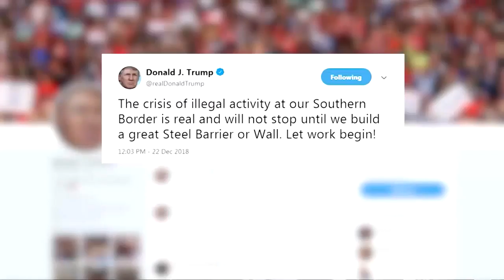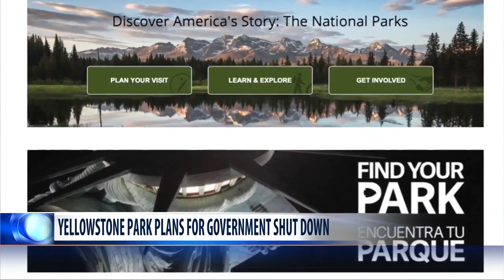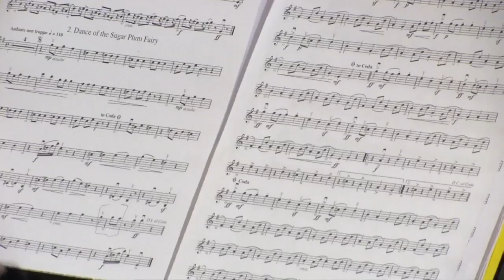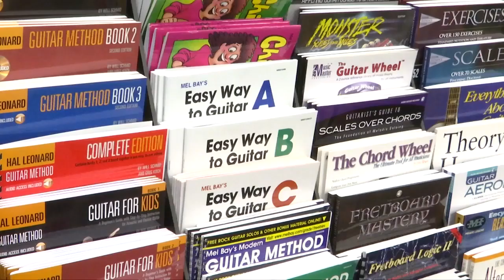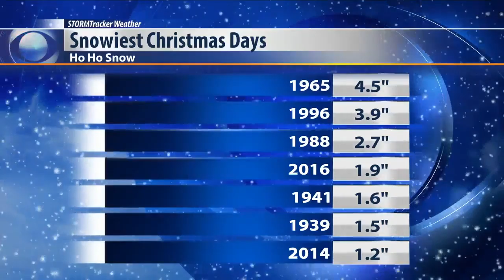Q2 10 p.m. Top Stories with David Jay, Saturday 12-22-18